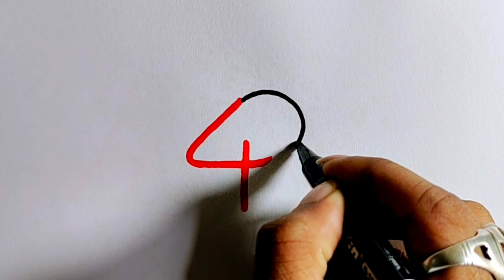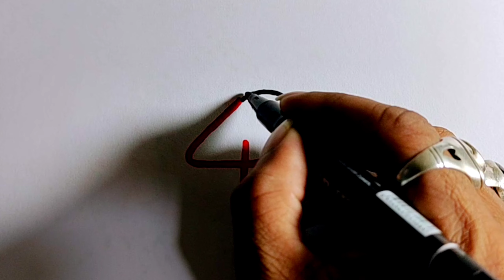4 দিয়ে টিয়া পাখি আঁকা | Bird drawing | Bird drawing tutorial | Bird drawing step by step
4 দিয়ে টিয়া পাখি আঁকা | Bird drawing | Bird drawing tutorial | Bird drawing step by step

লাভ দিয়ে পাখি আঁকা | Bird drawing | Bird drawing tutorial | Bird drawing step by step

12 দিয়ে টিয়া পাখি আঁকা | Bird drawing | Bird drawing step by step | Bird drawing tutorial

How to draw a bird drawing easy step by step
Basic drawing lessons for beginners pencil drawings
Simple Bird Drawing
Easy Pencil Sketch and Shading
How to Draw A Bird Easy
How to draw bird from 2 number
How to Draw a Bird with Pencil Very Easy adn Step by Step
Bird drawing pencil colour
How to sketch birds for beginners - quick step by step
✅ How To Draw a Bird in 2 Minutes
Easy Tutorial of Bird Drawing

অক্ষর B থেকে কিভাবে একটি পাখি আঁকা যায় | ধাপে ধাপে পাখি আঁকা | How to draw a bird

draw
drawing
easy drawing
birds drawing
love,birds
art
love birds
parrot
drawing parrot
parrots
two parrots in love
how to draw love birds
tutorial
Draw birds
drawing video
simple
parrot drawing
cute
Two Parrots In Love By Using Heart
How To Draw Two Birds In Love By Using Heart
Draw Love Birds
heart,drawings
Letter drawing

পাখি আঁকা
v দিয়ে দোয়েল পাখি আঁকা
3 দিয়ে পাখি আঁকা
টিয়া পাখি আঁকা
b দিয়ে পাখি আঁকা
b দিয়ে পাখি আঁকার সহিজ উপায়
দোয়েল পাখি আঁকা
ছবি আঁকা
b দিয়ে পাখি আকা
পাখি আঁকার সহজ উপায়
d দিয়ে দোয়েল পাখি আঁকা
2 দিয়ে পাখি আঁকা যায়
পাখি আঁকা ও রং করা
নাম্বার দিয়ে পাখি আঁকা
x দিয়ে জোড়া পাখি আঁকা
9 দিয়ে টিয়া পাখি আঁকা
ছবি আঁকা শেখা
yy দিয়ে টিয়া পাখি আঁকা
3 দিয়ে পাখি আঁকা
লাভ দিয়ে টিয়া পাখি আঁকা
3 দিয়ে কিভাবে পাখি আঁকা যায়
পাখি আঁকা নিয়ম ( 3 দিয়ে)
বি দিয়ে পাখি আকা

bird drawing
bird drawing easy with colour
bird drawing peacock
bird drawing with watercolor
bird drawing easy for kids

bird drawing
drawing
easy bird drawing
easy drawing
bird

পাখি আঁকা
পাখি আঁকানো
পাখি আঁকার নিয়ম
পাখি আঁকার সহজ নিয়ম
পাখি আঁকা সহজ
পাখি আঁকানো দেখান
পাখি আঁকা শেখা
পাখি আঁকার সহজ পদ্ধতি
পাখি আঁকা দেখাও
পাখি আঁকা পাখি আঁকা
a দিয়ে পাখি আঁকা
e diye drawing
s দিয়ে পাখি আঁকা
v দিয়ে পাখি আঁকা
doel pakhi aka
doel pakhi drawing
x দিয়ে পাখি আঁকা
ম দিয়ে পাখি আঁকা
y দিয়ে পাখি আঁকা
z diye drawing
12 pakhi drawing
2 দিয়ে পাখি আঁকা
22 দিয়ে টিয়া পাখি আঁকা
22 দিয়ে পাখি আঁকা
2020 দিয়ে পাখি আঁকা
3 দিয়ে পাখি আঁকা
pakhi aakar drishya
5 দিয়ে পাখি আঁকা
5 দিয়ে টিয়া পাখি আঁকা
6 দিয়ে পাখি আঁকা
class 8 page number 8
পাখি আঁকা
টিয়া পাখি আঁকা
ছবি আঁকা
9 দিয়ে টিয়া পাখি আঁকা
ছবি আঁকা শেখা
সুন্দর ছবি আঁকা
টিয়া পাখি আঁকা
ছবি আঁকার সহজ উপায়
9 দিয়ে পাখি আঁকতে শিখি
টিন দিয়ে পাখি আঁকা
সংখ্যা দিয়ে পাখি আঁকা
পাখির ছবি আঁকা
9 দিয়ে পাখি আঁকা শিখুন
সহজ নিয়মে পাখি আঁকা
টিয়া পাখি আঁকার সহজ নিয়ম
টিয়া পাখি আঁকার সঠিক নিয়ম
9 দিয়ে জে ভাবে পাখি আঁকা যায়
সহজে টিয়া পাখি আঁকা
9 দিয়ে পাখি আঁকার সহজ নিয়ম